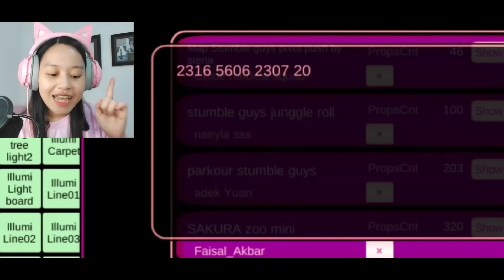Mabar 3 Arena Stumble Guys di Sakura Seru Banget! [Sakura School Simulator Indonesia]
Yuhu hari ini aku mencoba 3 arena Stumble Guys di Sakura! Tenang guys, ada props id di dalam video jadi simak sampai akhir ya!